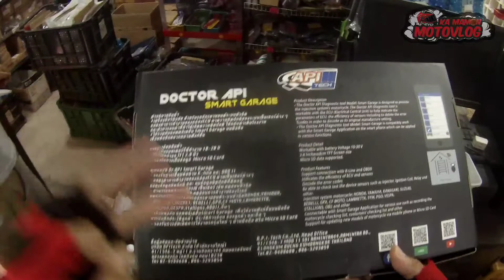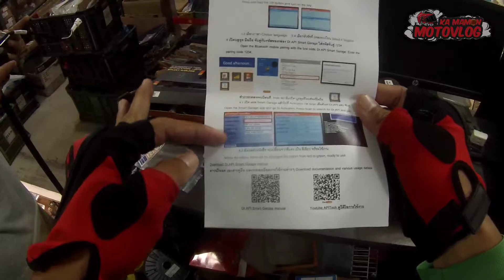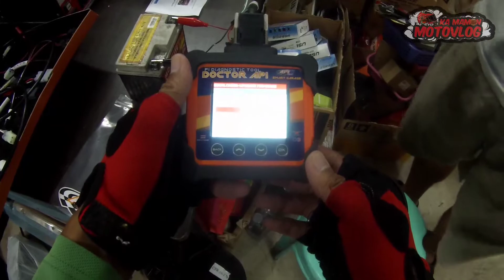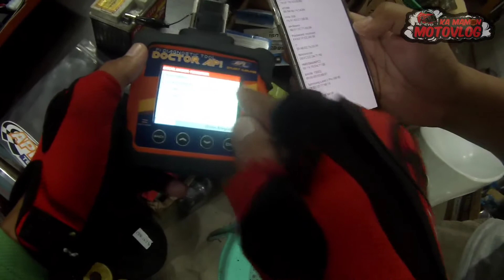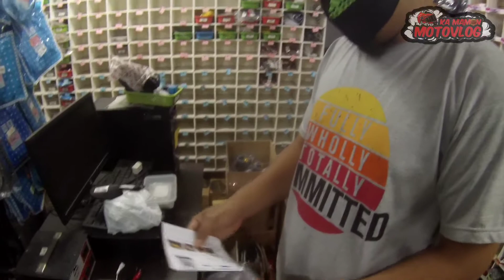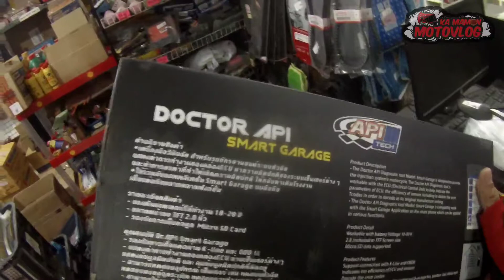Dotor api smarr garage reader@ team orno